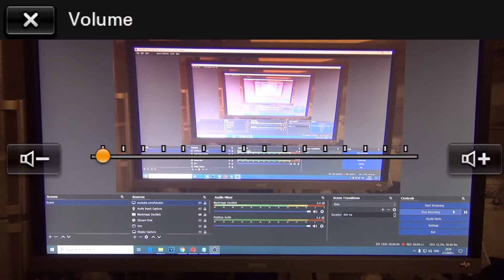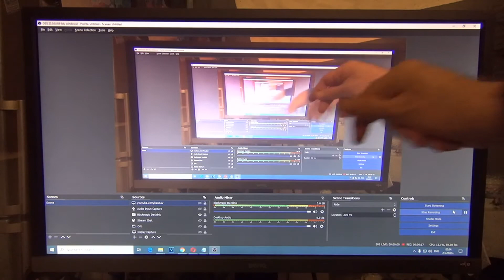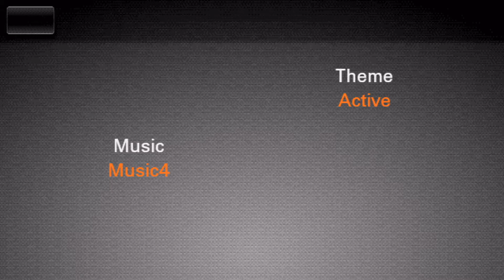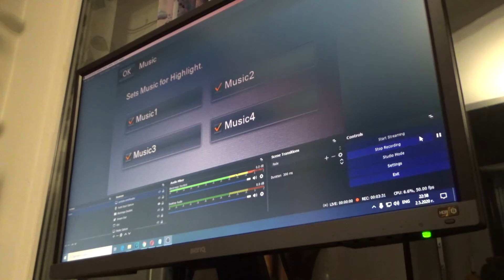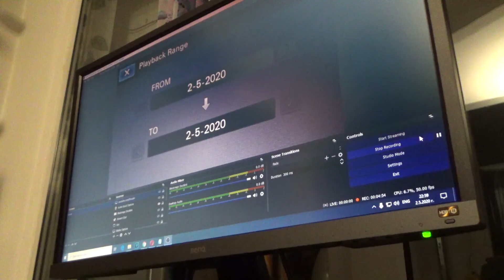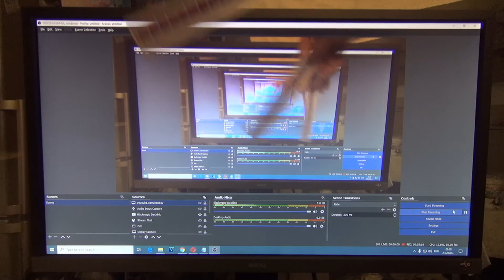Highlight Movie Maker for Sony Handycam TD30-VE Test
Fast test of the Highlight Movie Maker for Sony Handycam TD30-VE. This is version from 2013 with 4 included BGM tracks. Video recorded with the additional use of Blackmagic Decklink 4K framegrabber and Sony Handycam HDR-CX450.